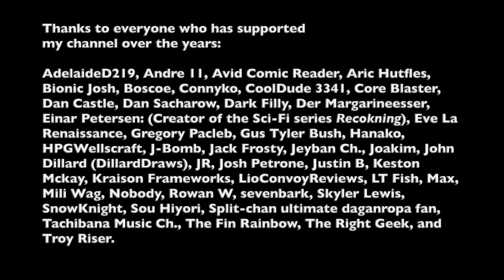timelapse: charcoal art for page 73 in 20 minutes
0:00 radical dreamers the scar-sealing girl
6:16 secret of mana cry from the forest
8:47 xenogears (you give me) wings
12:16 our darkest dreams
15:23 a life without parole